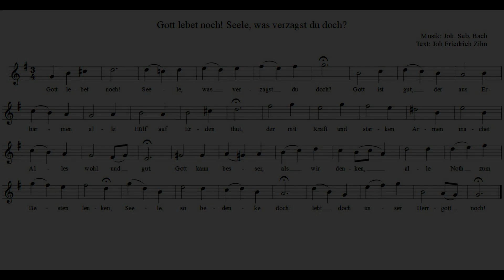J. S. Bach: "Gott lebet noch!", hier für Blasinstrumente in B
Johann Sebastian Bach: aus "Geistliche Lieder und Arien"
(Schemelli, Notenbüchlein)
Gott lebet noch! Seele, was verzagst du doch?
hier für Blasinstrumente in B (Sopran- oder Tenorsaxophon, Klarinette, Horn, Trompete etc.)